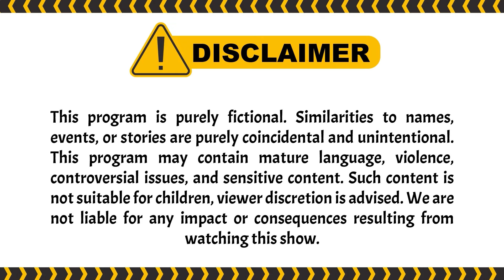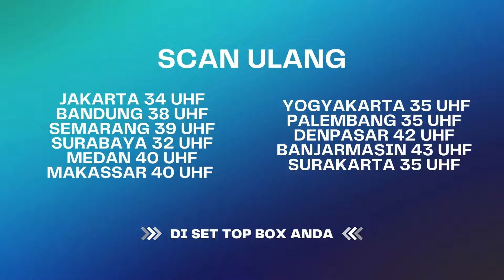Nangis! Punya Adek Kelakuan Kayak Set4n! | BestCut Terangkanlah ANTV Eps 102 (2/3)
000013
000007